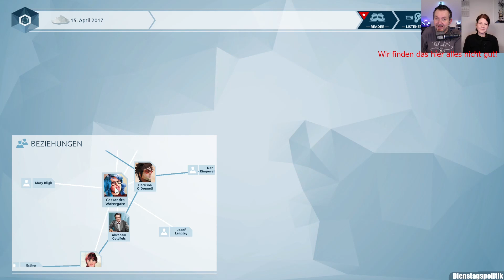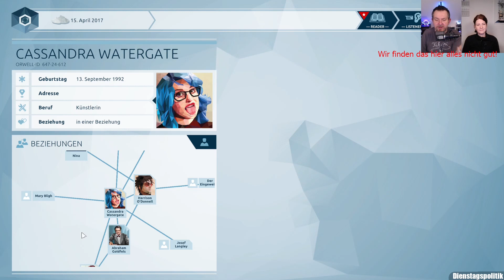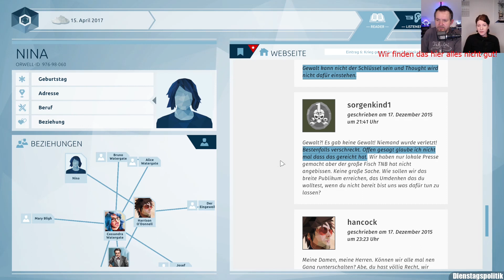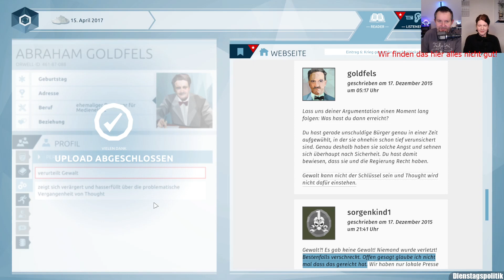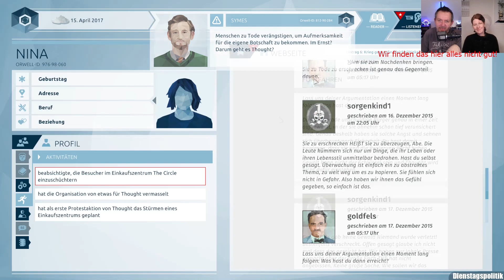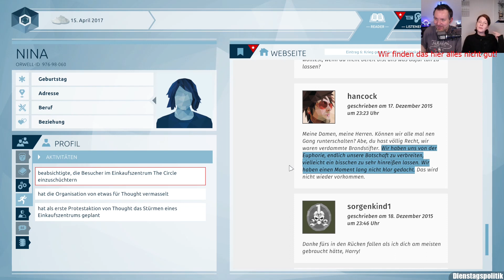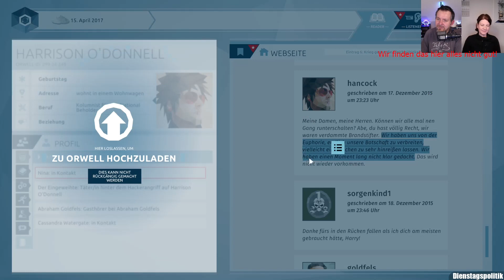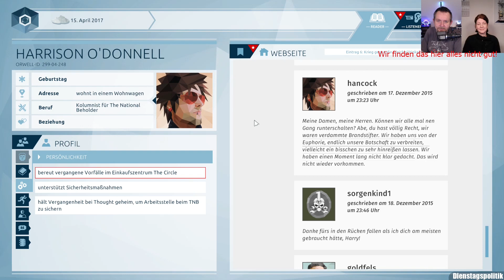LP Orwell [25] Zusammenfassung des Vergangenen & Sorgenkind Selbstaussagen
Let's Play "Orwell - Keeping an Eye on You", Januar 2024.
Jeden Dienstag um 20 Uhr spielen dort die Politiwissenschaftlerin Romy Höhne und André Lampe Spiele mit Politikbezug, diesmal Orwell, was uns shcon oft ans Herz gelegt worden ist.